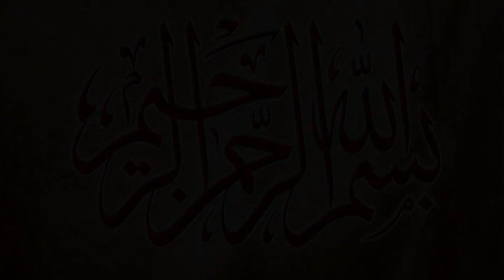Big Challenge Kabaddi Shafiq Chishti | Rana Ali Shan | Mana Jutt | Musharraf JanJua | Akmal Doger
Big Challenge Kabaddi Match Shafiq Chishti | Rana Ali Shan | Mana Jutt | Musharraf JanJua | Akmal Doger | Akhtar Pthan | Mohsan Wala | Baber Foji | Adli Verk | Best Kabaddi Match On Chung Kabaddi